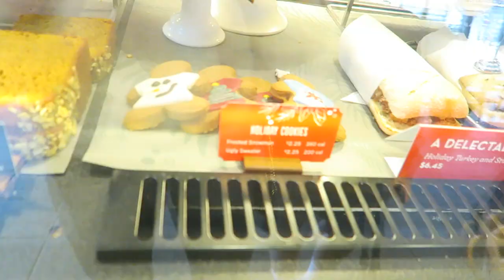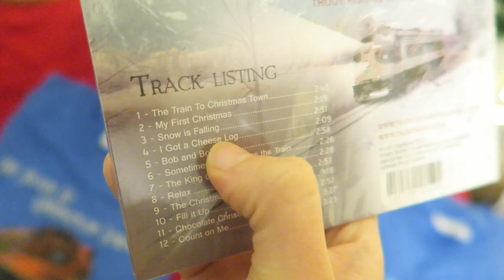Filming with Dorothy + Family Christmas Train!! |12 Days of Vlogmas {Day 6}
Woohoo for another vloggggg!! I had SUCH a good day today! Dorothy was so much fun to hang out with and the CHristmas train was pretty awesome too. Thank you guys for watching 💗